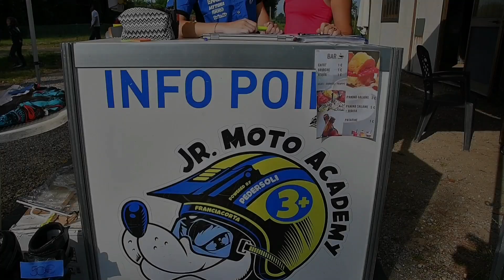🏍 Jr. Moto Academy: scopri la nostra scuola di minicross e motocross 🔥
🏍 Una scuola di moto per tutti: bambini, ragazzi e adulti! 🔥

✔ Una location in totale esclusiva per noi ⤵
✔ Campo base per chi muove i primi passi
✔ Pistino da minicross per il corso avanzato
✔ Pista di motocross con omologazione Uisp

✔ Istruttori qualificati 🏅

✔ Parco moto composto da 30 mezzi di ogni misura 🏍
✔ Moto due tempi a marce per un insegnamento completo
✔ Abbigliamento tecnico incluso

La scuola più completa dove avvicinarsi al motocross, in sicurezza e divertendosi. 🔥

Pudiano, Brescia. 📌

Montaggio: 2g-studio - Gioele Gobbi 🎥